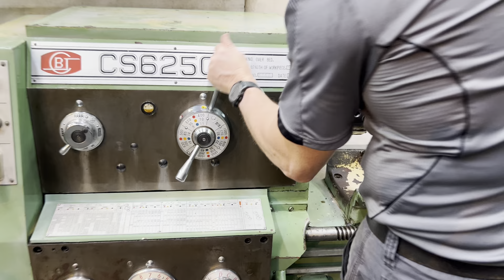Baoji CS6250B lathe 500mm x 2000mm stock 2934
Baoji CS6250B lathe
500mm swing o/bed (305mm o/slide, 745mm in gap)
82mm spindle bore, speeds 9-1600rpm, mm & tpi threading,
rapid traverse, 3 & 4 jaw chucks, fixed steady, various tooling.
7.5kw motor, weight approx 3000kg. Ex Govt.